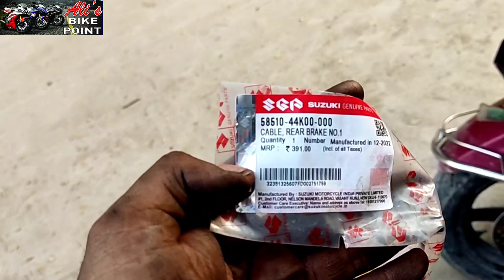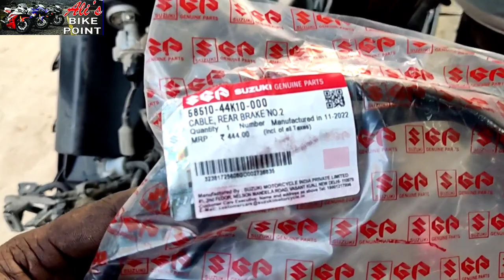Suzuki burgman 125cc street rear brake cable Kaise change Karen🤔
125cc
suzuki#burgman#125cc#street#cable#break#